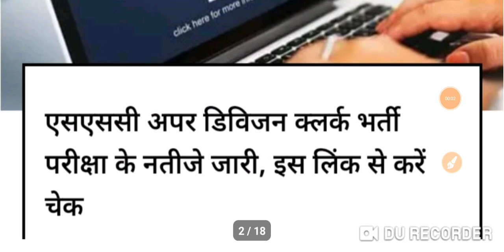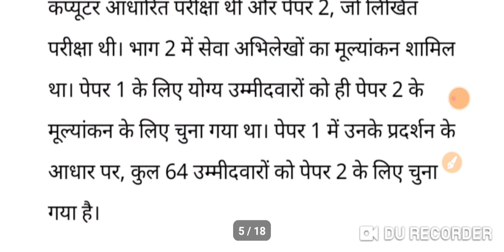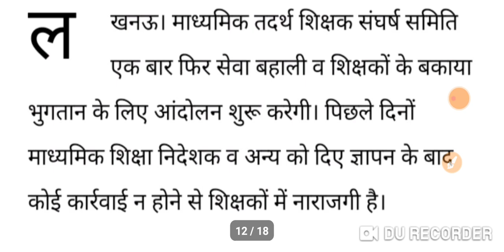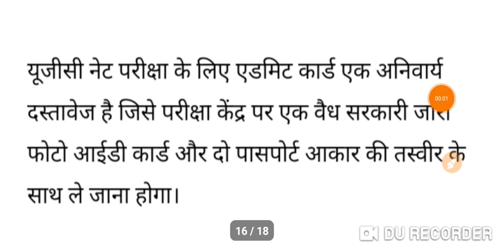LTGRADE TEACHERS BHARTI|GIC BHARTI|SSC CLERK BHARTI|SEBI BHARTI|UGC NET-24 ADMIT CARDS|16/6/2024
ABOUT VIEDO 👉👉👉👉👉👉👉👉
✔️LTGRADE TEACHERS BHARTI
✔️GIC BHARTI
✔️SSC CLERK BHARTI
✔️SEBI BHARTI
✔️UGC NET-24 ADMIT CARDS

Topics Cover:
Ayog
Tgt
Pgt